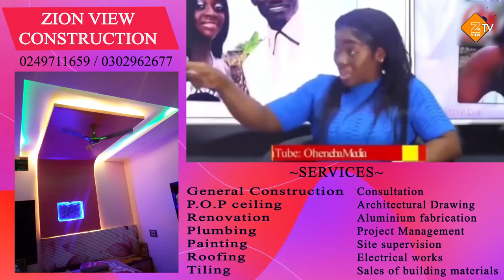Kumawood Actor Kwadwo Nkansah Lil Win is a M0nkey - Ex Wife blasts Lil Win